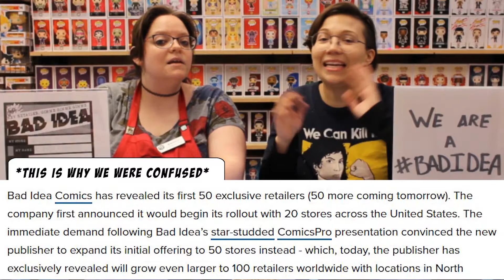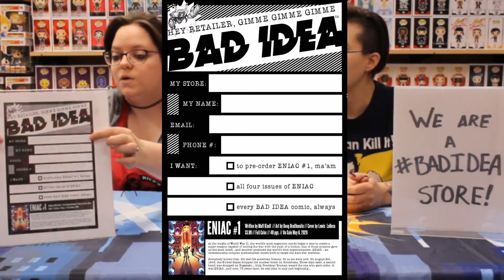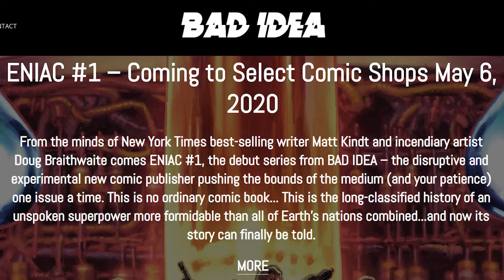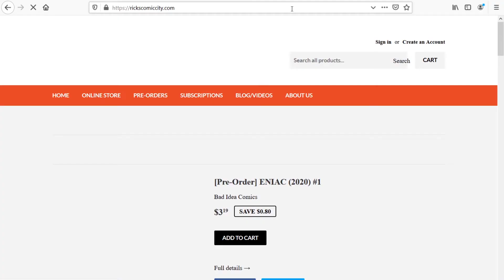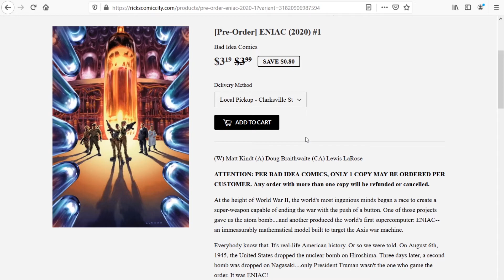We are a BAD IDEA store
There are only 100 stores that can say they are going to be getting BAD IDEA comics and we are one of them. Sami and Krystal are here to let you know more about what that means